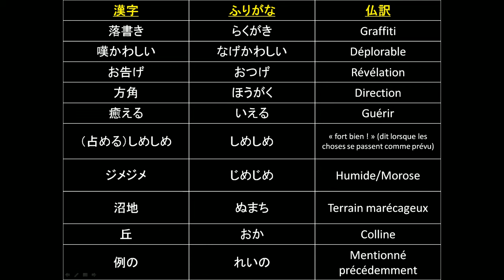[LOVE MACHINE]【HUNTER×HUNTER みんな友だち大作戦!!】EP#1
Le concept des vidéos "Love Machine" est d'étudier un ensemble de mots de vocabulaire rencontrés dans une vidéo "Game Hunter". Il y aura une vidéo Love Machine dédiée à chaque vidéo Game Hunter.
Il n'y a rien de tel qu'une aventure dans le monde de Hunter x Hunter pour élargir son vocabulaire et réviser ses kanji !

Pour l'instant les mots étudiés dans les vidéos Love Machine sont ceux que je ne connaissais pas avant de jouer au jeu.

Vous pouvez tout à fait choisir des mots et des phrases sur lesquels je reviendrai en laissant un commentaire, allez-y sans retenue !

Note : le nom "Love Machine" est choisi en référence au personnage de Summer Wars qui, comme nous, possède une soif insatiable de connaissance.